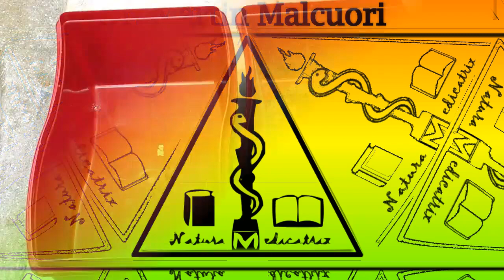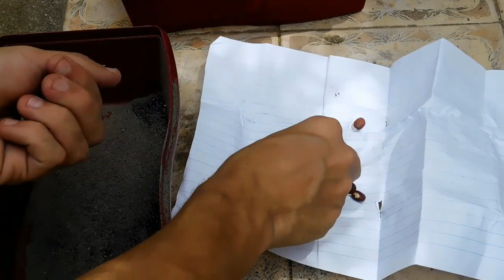enpanizado de semillas